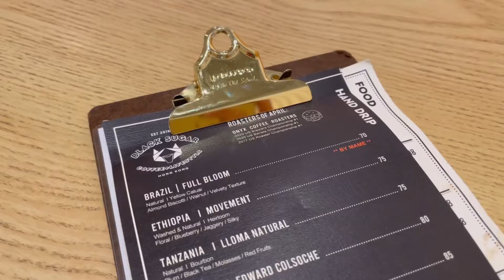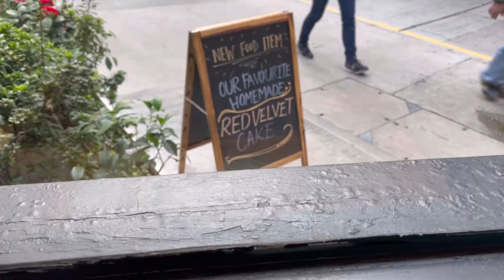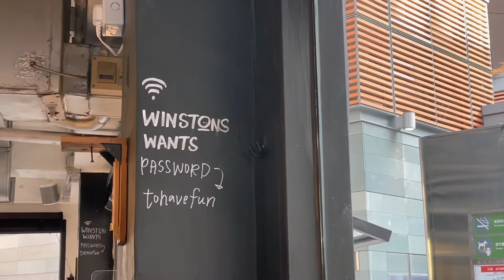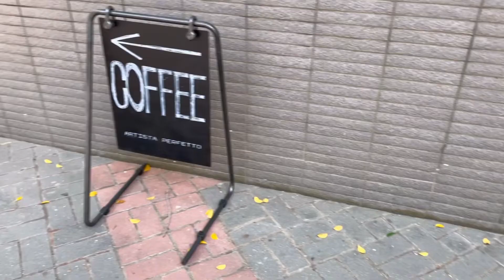hong kong coffee tour | episode 1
introducing some of my favorite coffee shops in hong kong x

vlog camera: iPhone 12 Pro